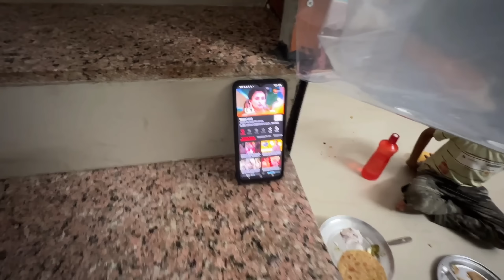Unique Mag Ni Dal Makhani 🥳👌👌 Shahi Palak Paneer Recipe